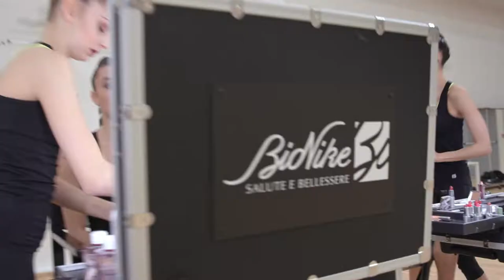Make up CHALLENGE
Non perdere la divertente sfida di make up delle Atlete della Nazionale di Ginnastica Ritmica con DEFENCE COLOR, il make up leggero e delicato come un battito d’ali, ma dal risultato straordinariamente performante ed efficace.